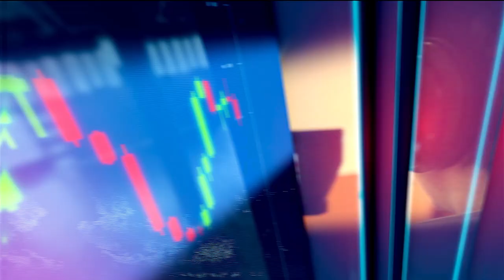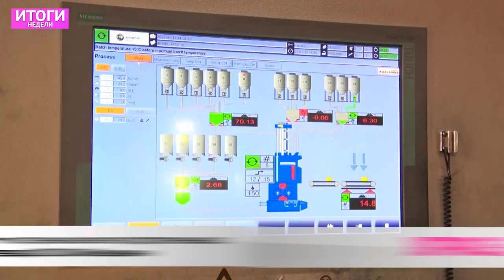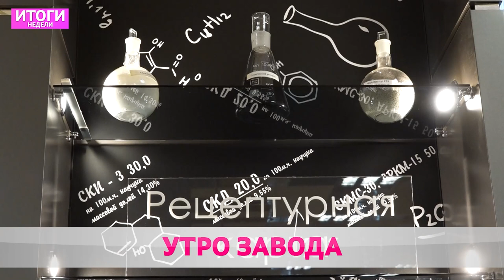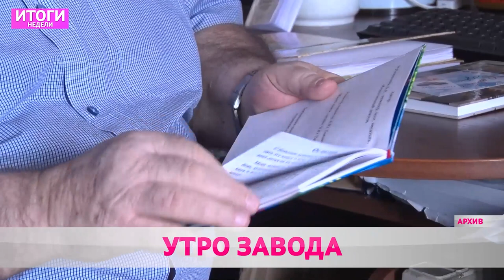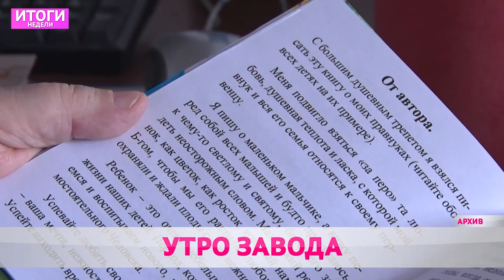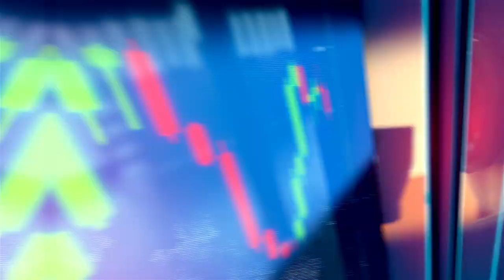Итоги недели 16 01 2022